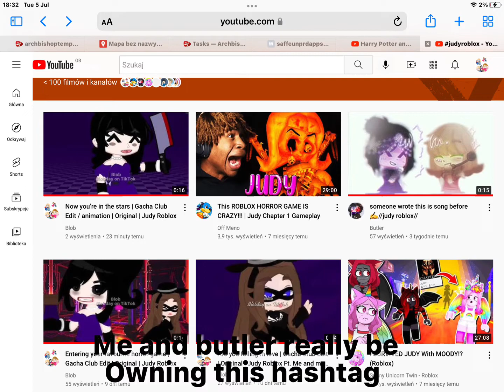I be owning